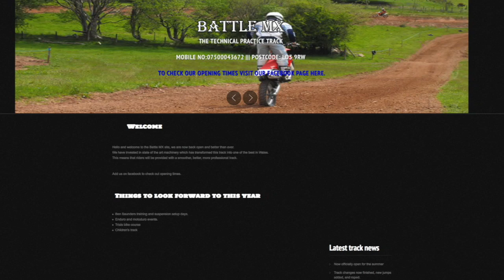BATTLE MX PRATICE TRACK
practice day battle mx track